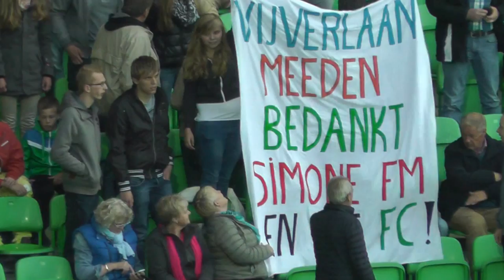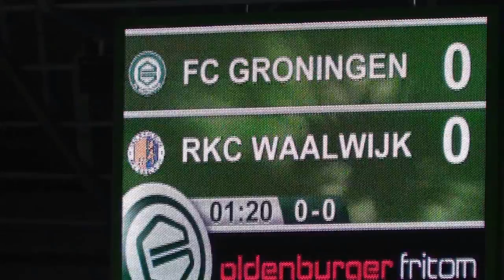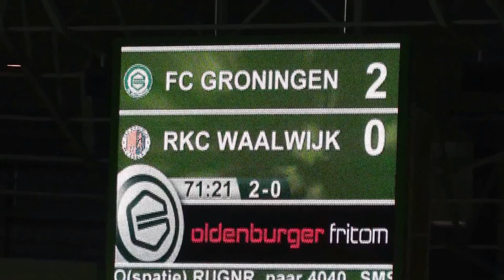fc Groningen-RKC 4-1 21-9-2013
Na vier wedstrijden op rij zonder zege heeft FC Groningen zaterdagavond weer eens drie punten gepakt. In een zwakke wedstrijd
Van der Velden 1-0,Zeefuik  2-0,Joachim 2-1, Krisztián Adorján 3-1, Michael de Leeuw 4-1.